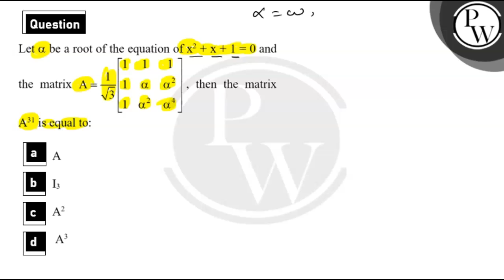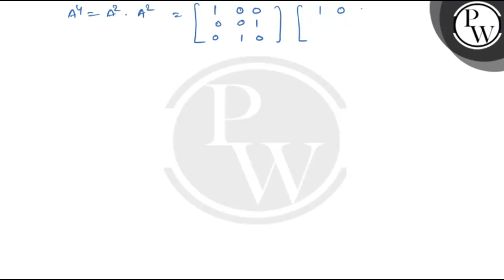Let \\(\\ \\alpha\\) be a root of the equation of \\(x^{2} + x + 1 = 0\\) and the matrix&nbsp;A=....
Let \\(\\ \\alpha\\) be a root of the equation of \\(x^{2} + x + 1 = 0\\) and the matrix&nbsp;A=131111&#945;&#945;21&#945;2&#945;4 , then the matrix \\(A^{31}\\ \\) is equal to :-","hindi":"मान लीजिए कि \\(\\alpha\\), \\(x^2+x+1=0\\) और आव्यूह \\(A=\\frac{1}{\\sqrt{3}}\\left[\\begin{array}{ccc}1 &amp; 1 &amp; 1 1 &amp; \\alpha &amp; \\alpha^2 1 &amp; \\alpha^2 &amp; \\alpha^4\\end{array}\\right]\\) के समीकरण का मूल है, &nbsp;तो आव्यूह \\(A^{31}\\) बराबर है:- 📲PW App